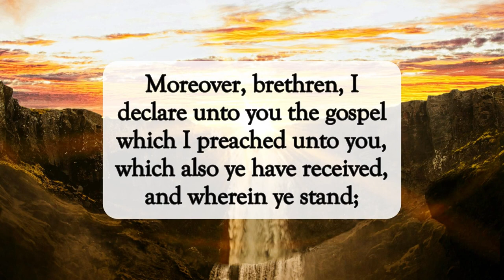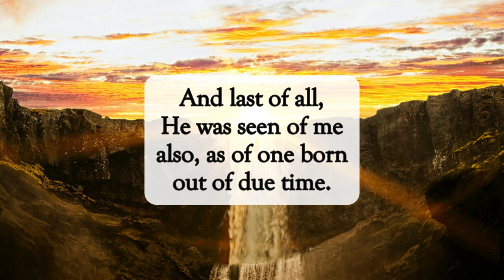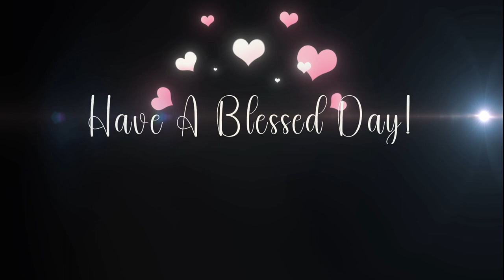Jesus Has Been Seen Alive🙌🏽dailyword